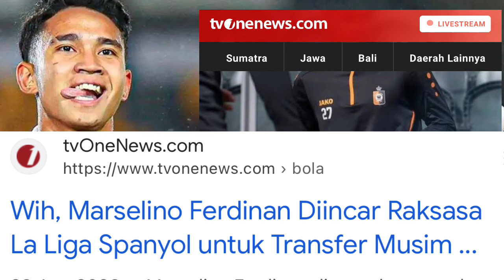🔴MARCELINO FERDINAN RESMI DI KONTRAK KLUB LIGA SPANYOL REAL SOCIEDAD DARI KMSK DEINZE HARI INI